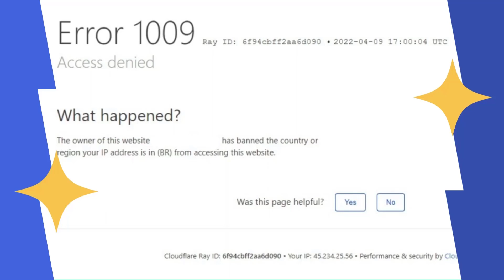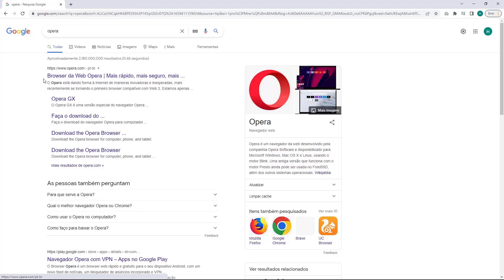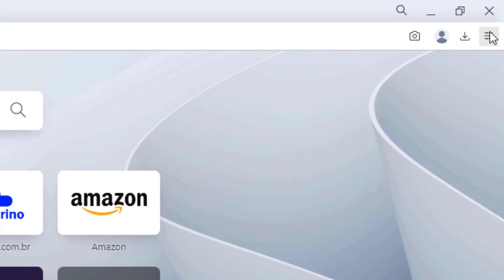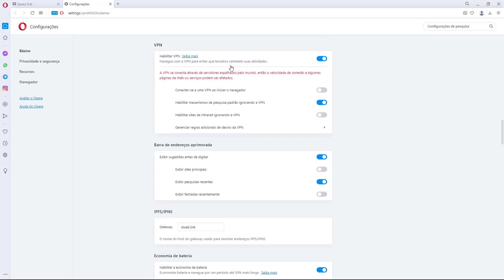COMO RESOLVER Erro 1009 na Redehost – rápido e fácil – 2022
Aprenda Como Resolver o erro 1009 na Redehost facilmente e em poucos minutos

LINKS IMPORTANTES!!!